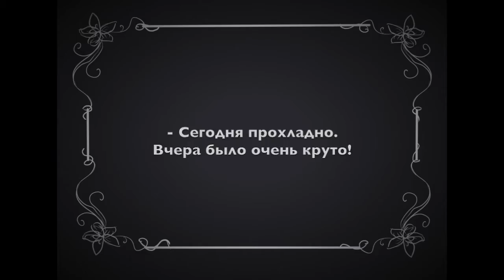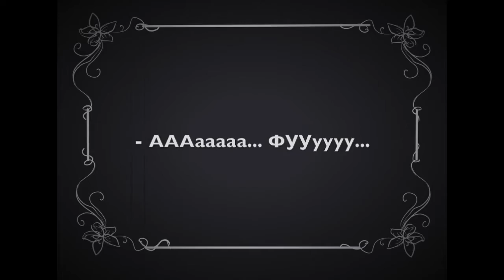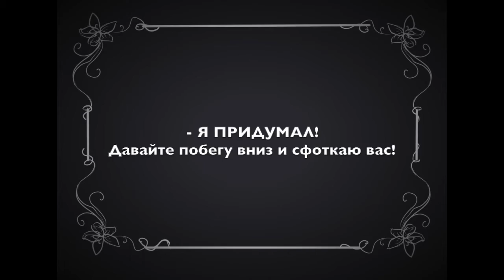Современное немое кино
СМОЛЕНСК - Современное немое кино
Смотрите также продолжение путешествия по городу Смоленск - "VLOG от Аллочки"